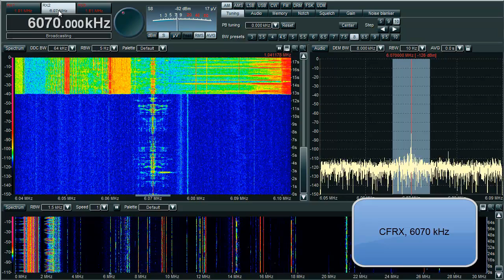CFRB/CFRX Signal Comparison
At 1140 local time.